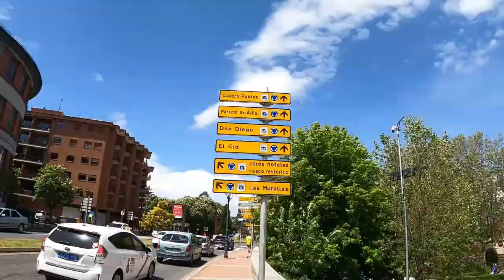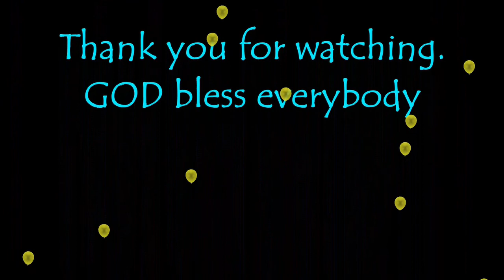Avila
Music in this video are:
1.Song: Metal Menace - James Anthony Richie (BMI)
Phoenix Cloak Sounds (BMI)
4.Song: Outcast - Mike Sieber (ASCAP) Tony Pagnotta (ASCAP)
Rebekah M. Music, ASCAP (ACM Records)